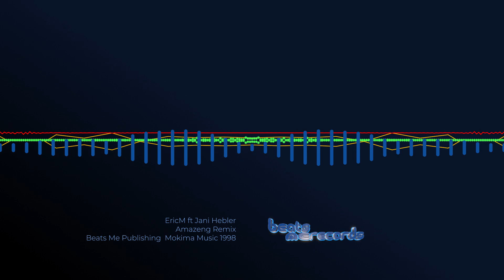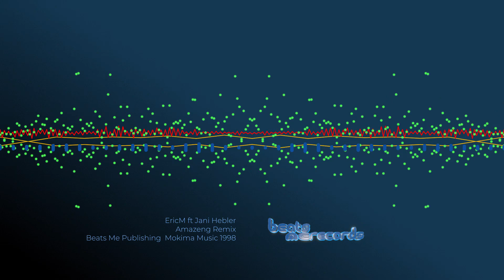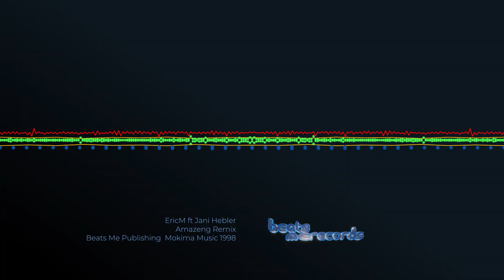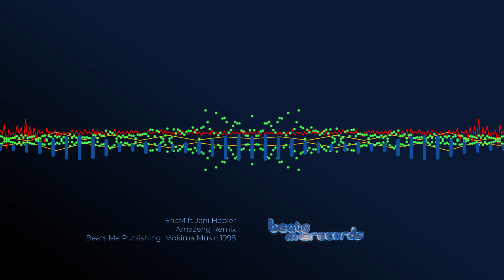Amazeng EricM ft Jani Hebler New Music Videos 2022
Amazeng
Remix

Written and composed : Eric McCallaghan J Hebler
Produced : Eric McCallaghan
Artist : EricM ft Jani Hebler
Year published : 1998 Beats Me Publishing Mokima Music
Thumbnail art : Evgenia Kulikova
Appears on : 100MP3 Series Vol. 1 CD
                        EricM Reflections
                        EricM Everytime This Song Plays
                        EricM Touch Faith Hits and Mixes 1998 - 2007
                        Progressive Mayhem